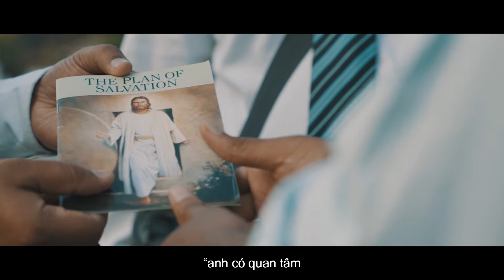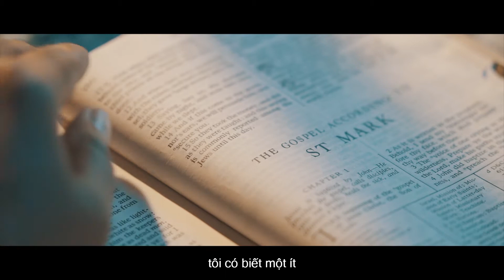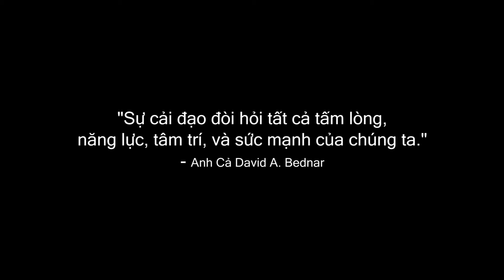một cuộc sống mới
Niềm tin của tôi nơi Chúa Giê Su Ky Tô đã cho tôi một cuộc đời mới. Cuộc đời mà tràn đầy hạnh phúc, cuộc đời mà tràn đầy phép lạ, cuộc đời mà tràn đầy phước lành.